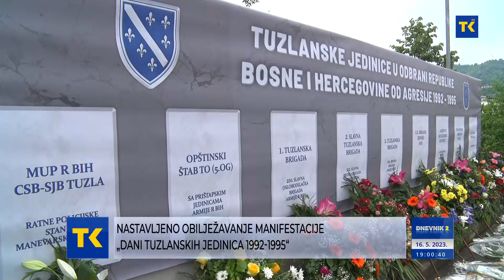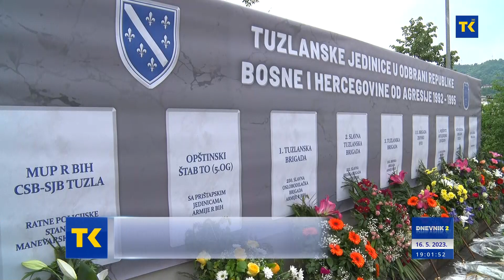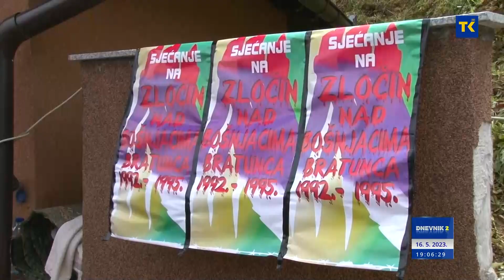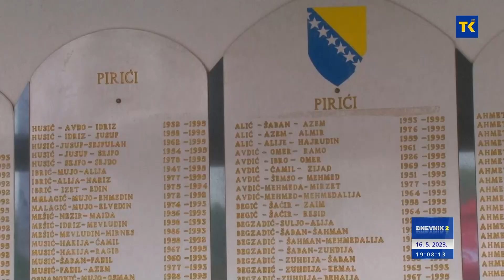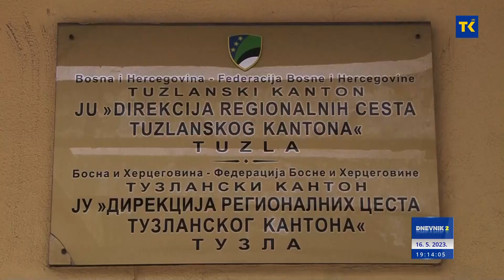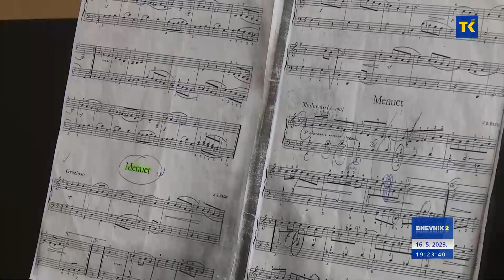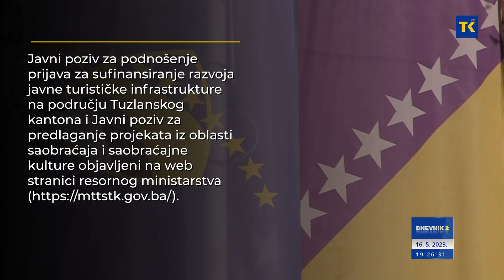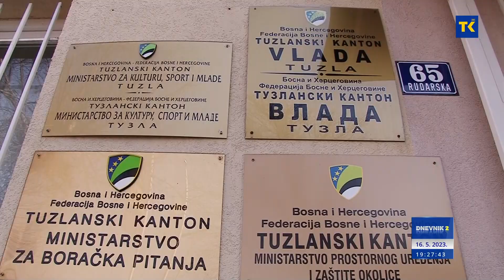DNEVNIK RTVTK 16-05-2023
VIJESTI DANA

1. Nastavljeno obilježavanje manifestacije „Dani tuzlanskih jedinica 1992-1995“
Na platou Slana Banja okupili se bivši pripadnici tuzlanskih jedinica i građani
2. Dani sjećanja na zločin
U bratunačkom naselju Pirići obilježena godišnjica zločina nad bošnjačkim stanovništvom
3. Ima li opasnosti od poplava u TK?
Najavaljene obilnije padavine i jaki udari vjetra
4. Dani otvorenih vrata
Osnovna muzička škola u Tuzli tokom maja pripremila bogat sadržaj
5. Sloboda bolja od Širokog Brijega
Vrijednom pobjedom fudbaleri Slobode se udaljili od zone ispadanja
6. Temperature od 14 do 20 stepeni
U Bosni i Hercegovini pretežno oblačno i nestabilno vrijeme sa kišom, pljuskovima i grmljavinom.